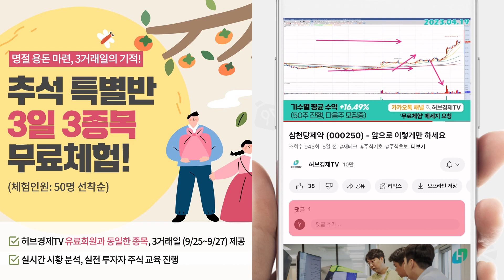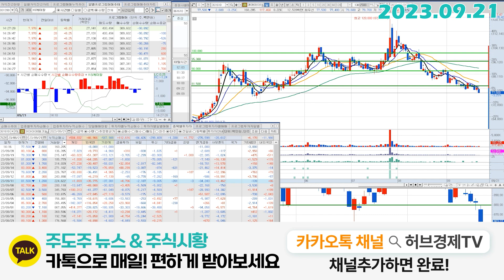SK아이이테크놀로지(361610) - 오늘같은날은 어쩔수가 없지요, 괜찮습니다